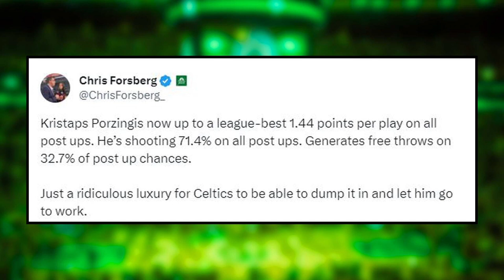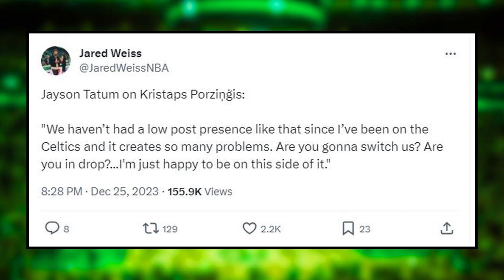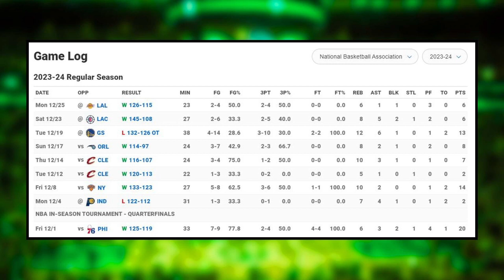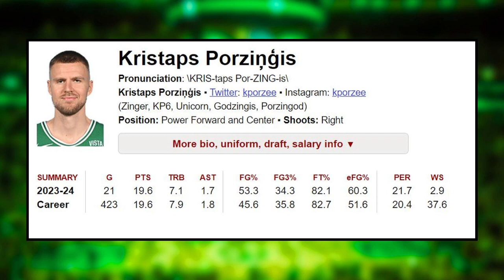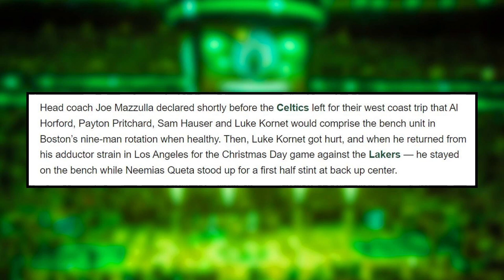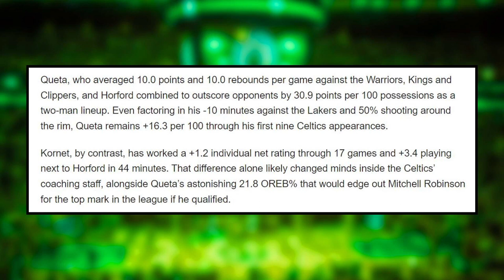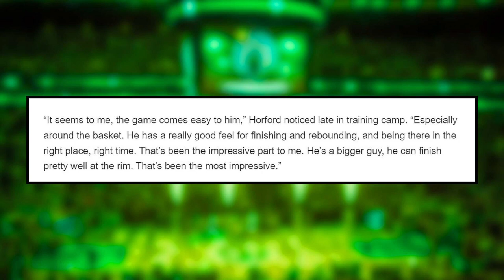This Has SHOCKED EVERYONE…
SHOW INDEX:
0:00 Boston Celtics News
1:09 Kristaps Porzingis is RIDICULOUS...
4:06 Al Horford STEPPING UP
7:03 Luke Kornet vs Neemias Queta

Enjoy December 28 edition of Boston Celtics News or Celtics News today!

Bruce Veliz speaks about the latest Boston Celtics news involving a breakdown of the Celtics frontcourt players! We discuss how impactful Kristaps Porzingis has been for this team, how Al Horford has appreciated his bench role and stepped up when Kristaps is out & broke down who should start at the backup center Luke Kornet or Neemias Queta!